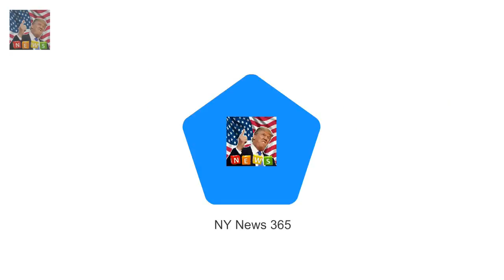Mrs Browns Boys was the most watched TV show on Christmas Day Mrs Browns Boys was the most watch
Mrs Browns Boys was the most watched TV show of Christmas Day 2017 The comedy show was watched by 6.8 million viewers on the BBC Coming in second was Strictly Come Dancing and third was Call The Midwife Mrs Browns Boys beat out fellow BBC heavyweights to win the Christmas Day TV ratings battle